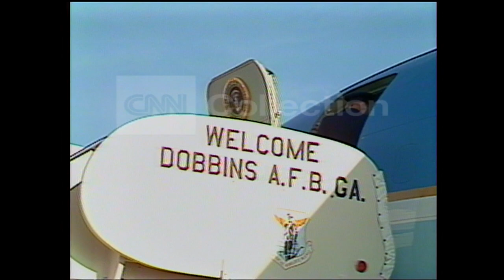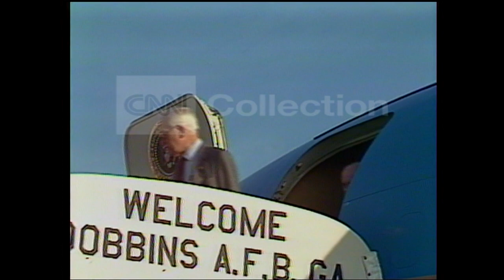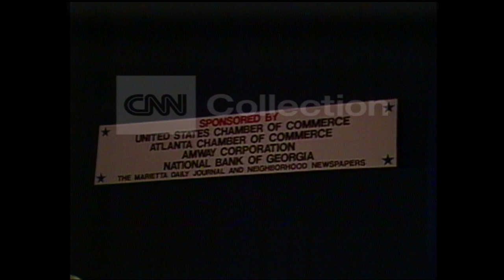Ronald Reagan arrives at Dobbins Air Force Base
Ronald Reagan exits Air Force One at Dobbins Air Force Base and heads to the Omni Coliseum in downtown Atlanta.

to license this clip.